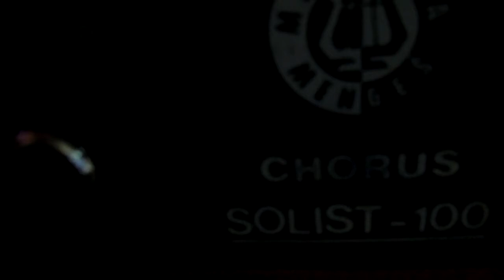aLa & Solist 100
Solist 100 Melodija Mengeš (Tune)
guitar amplifier & Jensen Speakers
Test by aLa